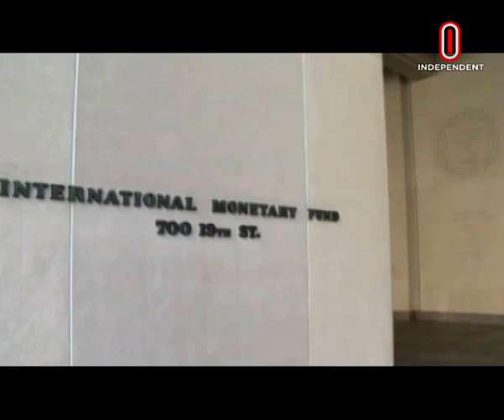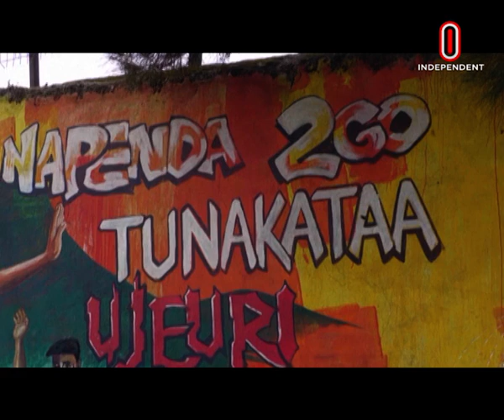বাংলাদেশকে বিশ্বের মডেল আখ্যায়িত করলেন আইএমএফ প্রধান || International News